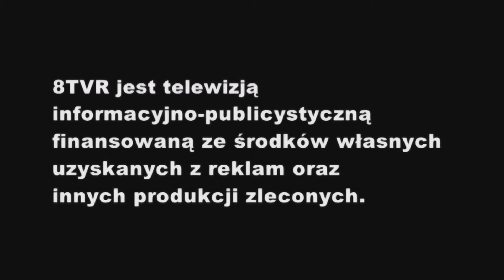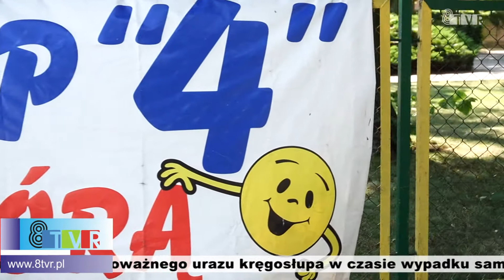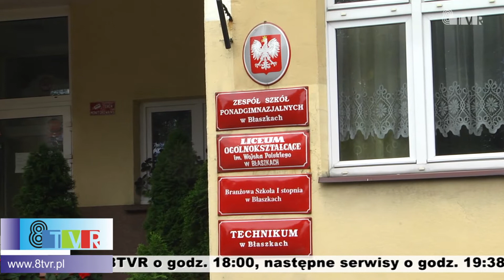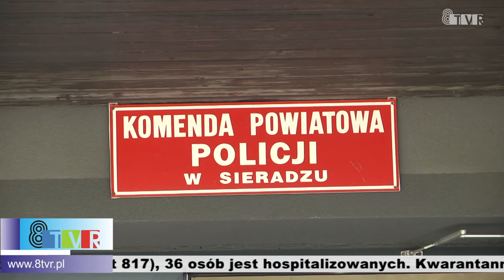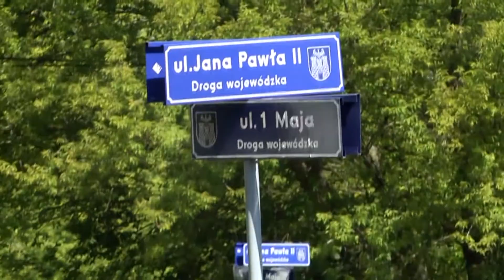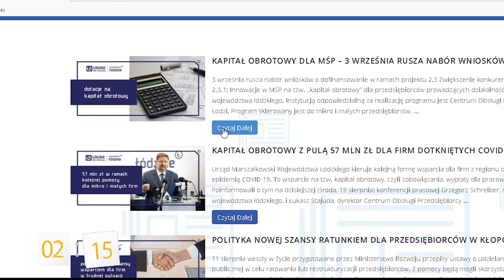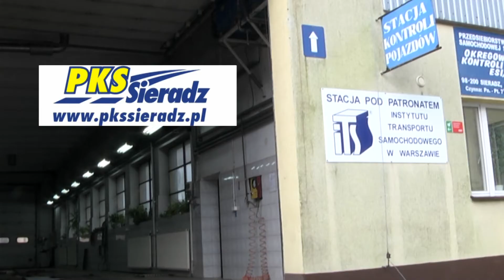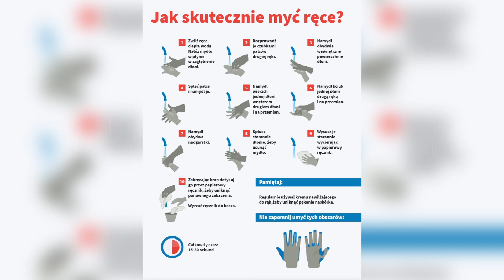Przegląd Wydarzeń 21.08.2020